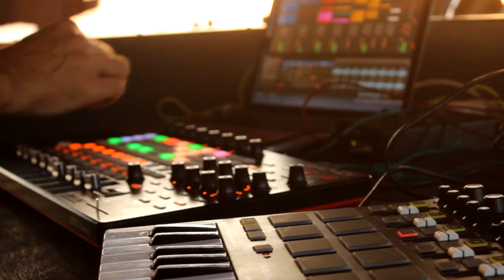Kylie Auldist - Warming Up The Sun (Live) with Warren Hunter, Martin Denev and Kuba Skowronski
Recorded live at KuDeTa Bali on Easter April 21st, 2019. Warren Hunter - beats and gadgets; Martin Denev - keys; Kuba Skowronski - sax. Video by Ahyat for Steps In Da Sand Productions